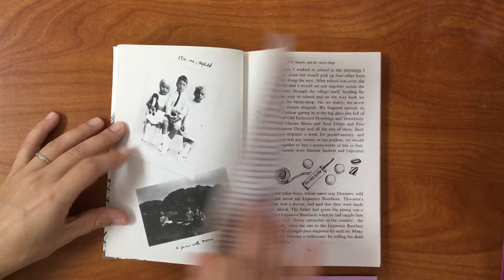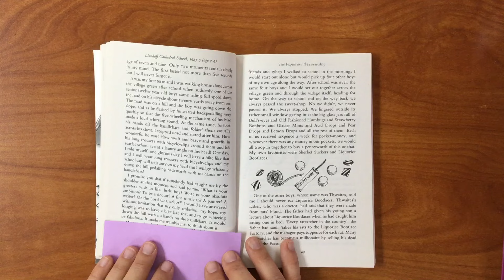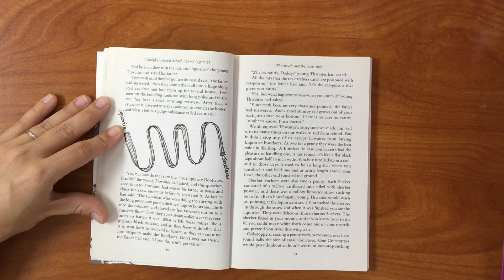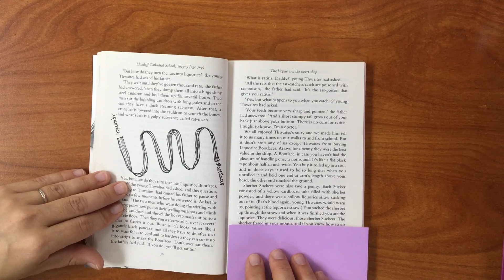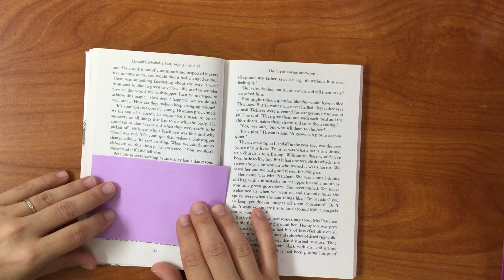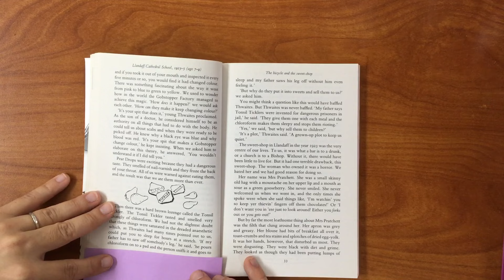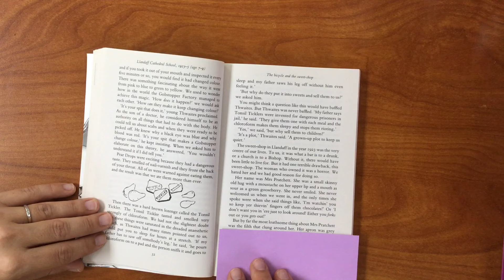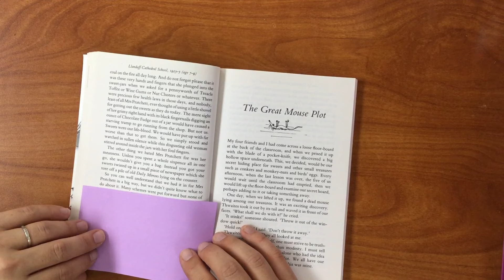Boy by Roald Dahl, Audiobook, Landaff Cathedral School: The bicycle and sweet-shop